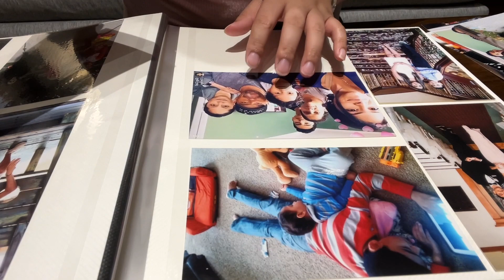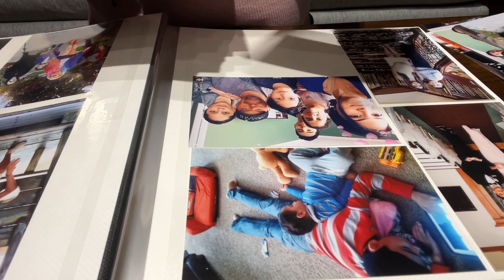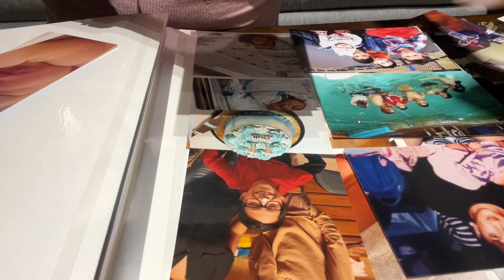Mom’s birthday mini vlog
Hey guys!
It was my mom's birthday and we decided to surprise her with a gift. She got emotional as she was looking at it which made me get emotional.
I'm so happy she liked her gift.